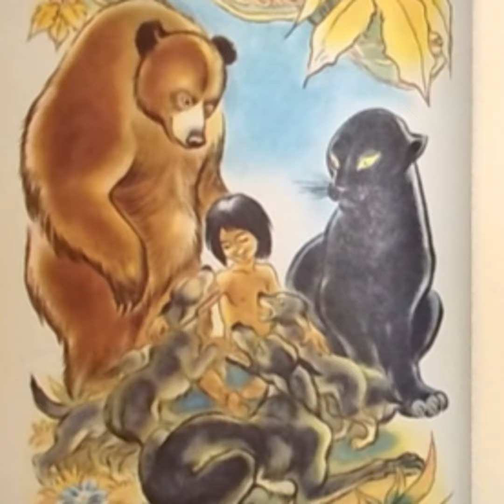The Jungle Book 🐘🐒🐻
The Jungle Book 🐻A Sir Herbert Sneakies interpretation. *Thank you for making us a top 1% global podcast! YouTube @storypals   Instagram @ Marylinartist  or TikTok: Sneakies

:) Check out some of our awesome Books by Sir Herbert Sneakies :) available at Amazon and Barnes and Noble!

The Locket (The Adventures of Milo) picture book is coming soon!

The Santa Chronicles: Grumpy Santa is a delightful family tale for fans of The Nightmare Before Christmas/Elf/Santa Clause.

Jack the Bear and Golden Hair is a fairy tale like Snow White

Skip Boots Big Safari Adventure- a funny animal book like Jungle Book.

Adventures of Mooch the Pooch is a funny dog book like Marley and Me.

Blueber Goober The Monster In My Closet - a delightful monster book for fans of Casper the Friendly Ghost/Monsters Inc/Are You My Monster.

Wizard book series by A. A. Banks

Margaret Merlin's Journal: The Battle of the Black Witch Book I amazing wizards series for fans of Harry PotterSabrina the Teenage Witch style.